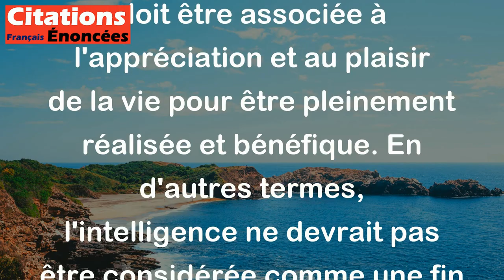'intelligence n'est rien sans plaisir. - Paul Claudel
Cette citation de Paul Claudel signifie que l'intelligence ne peut être pleinement appréciée et utilisée que si elle est accompagnée de plaisir et de joie de vivre. L'intelligence doit être associée à l'appréciation et au plaisir de la vie pour être pleinement réalisée et bénéfique. En d'autres termes, l'intelligence ne devrait pas être considérée comme une fin en soi, mais plutôt comme un moyen de trouver du plaisir et de la satisfaction dans la vie.